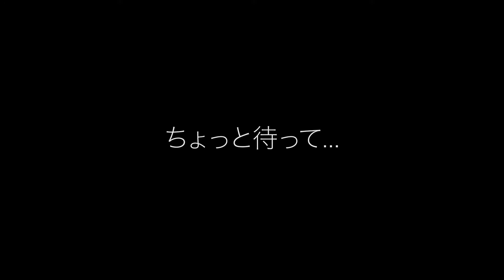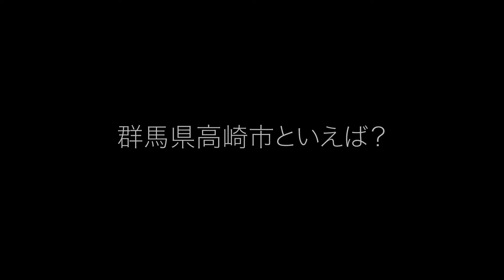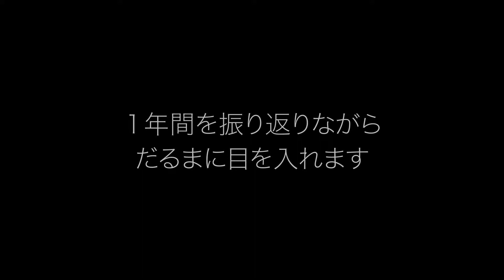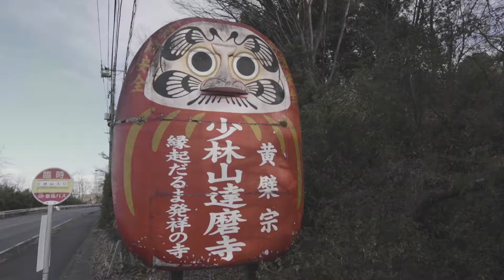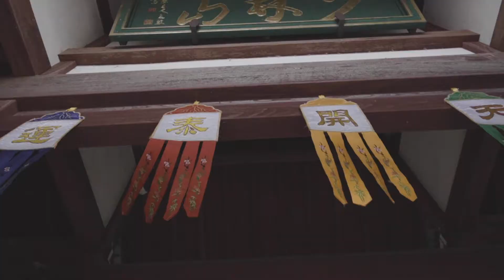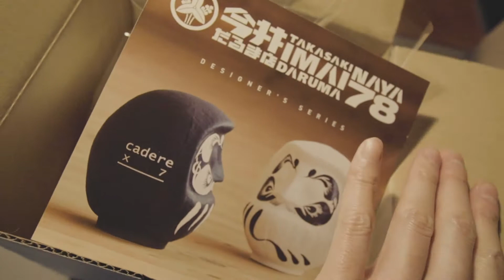新年に毎年やっていること 2021年 【少林山達磨寺と高崎だるま】 VLOG #35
新年明けましておめでとうございます、群馬在住デザイナーのまーてぃーです:) 今回は毎年、新年に行っていることVLOGにまとめました。今年もまーてぃーチャンネルをよろしくお願いします！

▽Special thanks!!
今井だるま店NAYA
〒370-0871 群馬県高崎市上豊岡町78

Hello everyone. Marty channel!
This time I made a video of what I do every New Year.I live in Takasaki City, Gunma Prefecture, which is famous for Dharma doll.I drew one eye on the Daruma doll with a wish this year as well.
I hope you can feel the customs of people living in Gunma prefecture through this video.Thank you!
Date of shooting: January 8 2021

Equipments & etc
Camera :
SONY a7ii
SONY a6600 (APS-C)
Lens :
SONY FE 24mm F1.4 GM (SEL24F14GM)
SONY Vario-Tessar T* FE 16-35mm F4 ZA OSS(SEL1635Z)
SONY Planar T* FE 50mm F1.4 ZA(SEL50F14Z)
Lens Filter :
Kenko 67S ZX C-PL (67mm)
Kenko 72S ZX C-PL (72mm)
Mic :
RODE VideoMicro
Gimbal :
DJI Ronin-SC
Tripods :
Gitzo GT3542 Mountaineer
Manfrotto PIXI EVO（MTPIXIEVO-BK）
SLIK SLARM2
Drone：DJI Mavic2pro
BackPack：GITZO Adventury Backpack 30L
Edit : Adobe Premiere Pro 2020